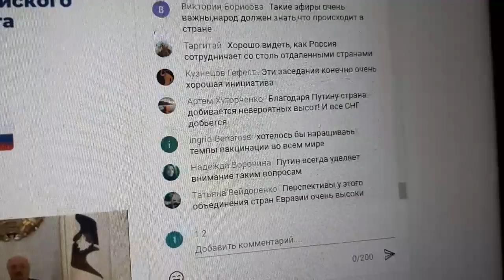Ботоферма на саммите лидеров ЕАЭС - видеофакт